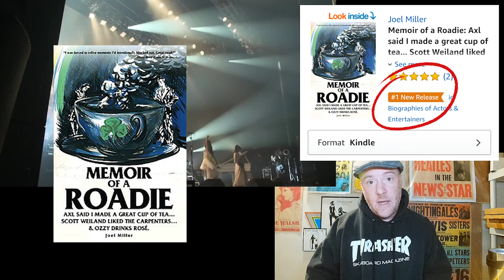LOVEBITES / Holy War [Live at Zepp DiverCity Tokyo 2020] - Roadie Reaction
This is my reaction video to watching LOVEBITES / Holy War [Live at Zepp DiverCity Tokyo 2020] for the first time.

Link to my book Memoir of a Roadie: